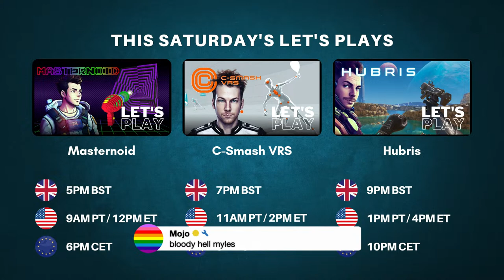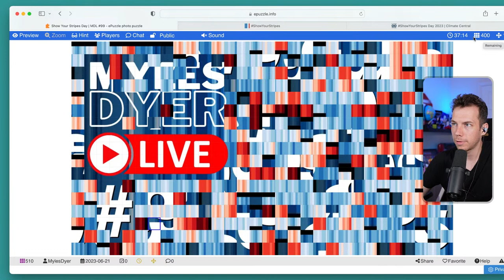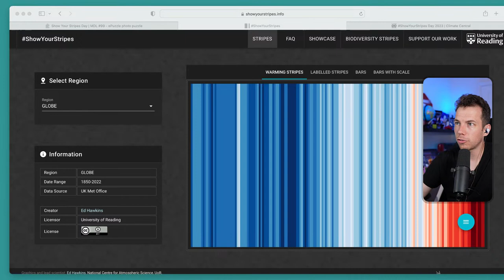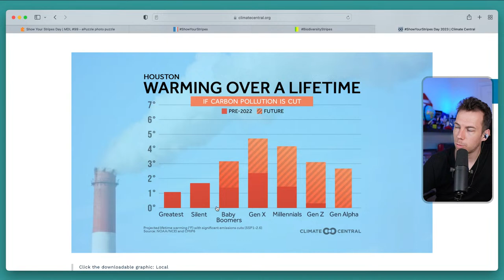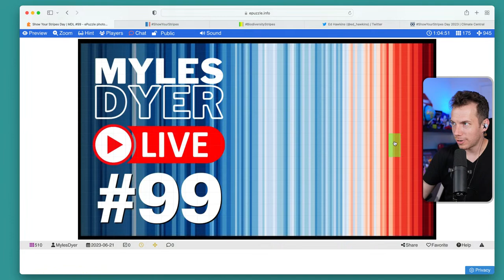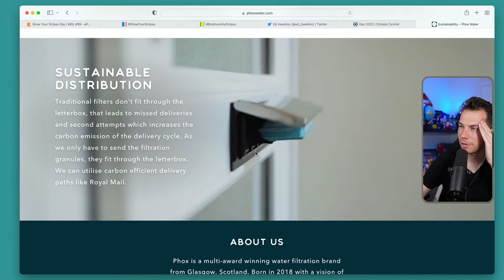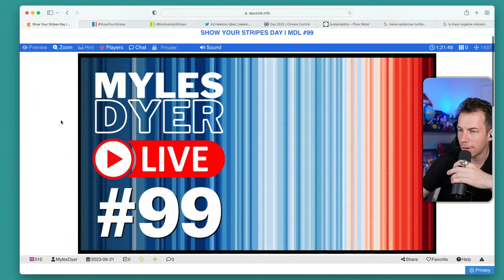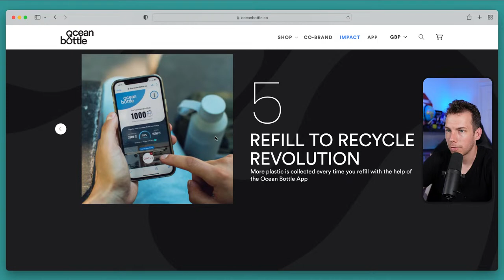Show Your Stripes Day: A climate conversation starter | Myles Dyer LIVE #99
June 21st is ShowYourStripes day! Join us as we unpack its origins, why it's an important catalyst for global climate dialogue, and how you can champion the cause.

// TIME STAMPS
Tbc